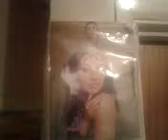FACE 2000 DR DOLITTLE ROCK STEADY 5